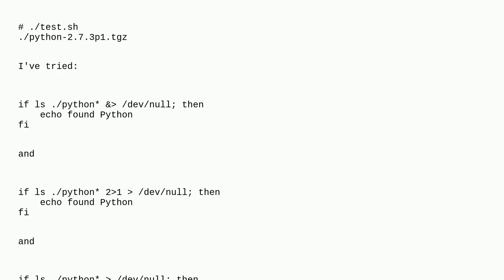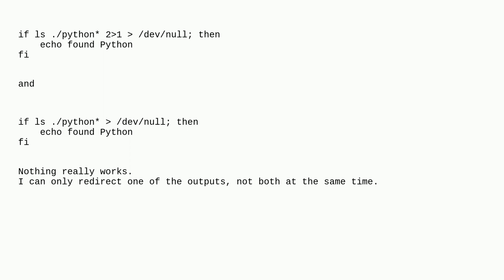Unix: Redirect both stderr and stdout to /dev/null with /bin/sh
Redirect both stderr and stdout to /dev/null with /bin/sh

A special thanks goes out to the community

  io-redirection shell openbsd